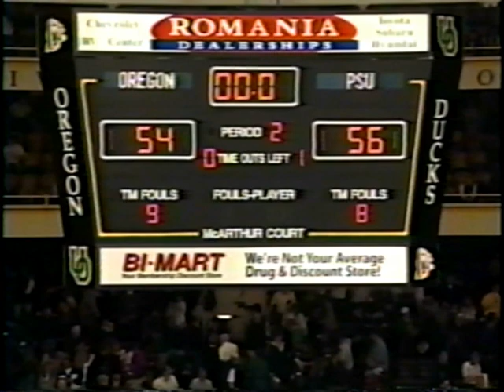1997-98 Portland State Men's Basketball Highlights